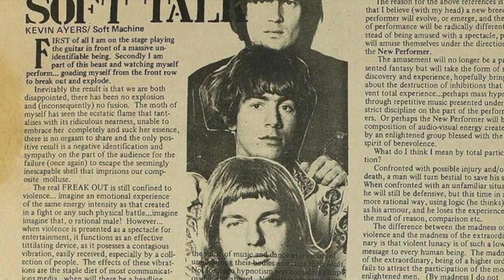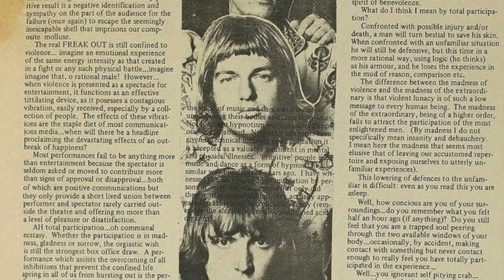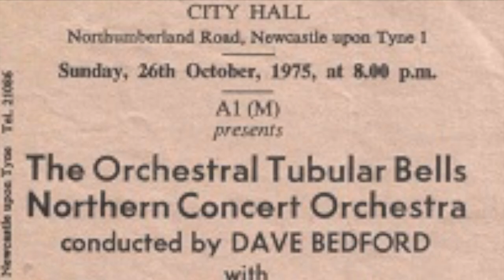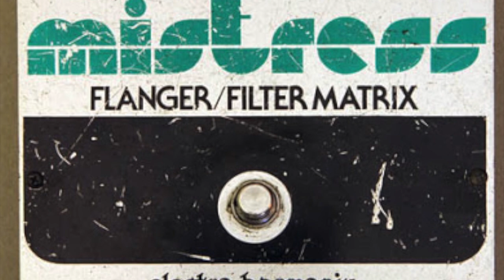Andy Summers Documentary - Guitar Heroes of the 80s